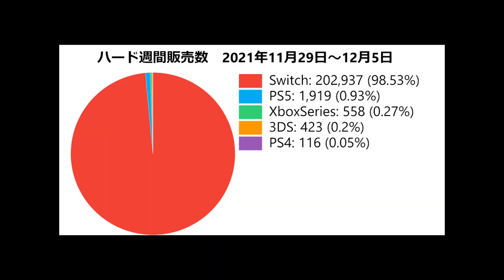رسمياً جراند 6 رح تكون خايسة | SMAM3A NEWS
مقطع اليوم من سلسلة سمامعه نيوز الي بنستعرض فيها اخبار الي صارت بالفترة الماضية بطريقتي

واكتبلنا بالكمنت رأيك
ولا تنسى الاشتراك والجرس
اذا حاب تدعمني وبنفس الوقت تحصل على مميزات خاصة الك انتسب بالقناة :

عدد المشتركين عند رفع المقطع 74,831
ساعدنا نزيد اكثر واكثر